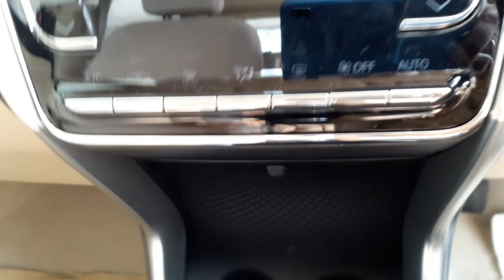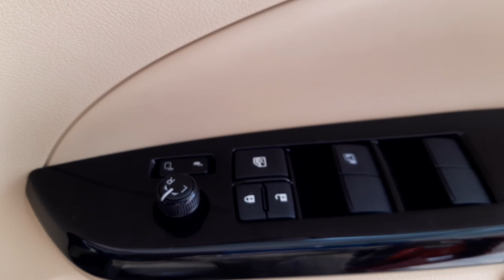Toyota Yaris details Review full feature price टोयोटा की स्टाइलिश फुल फीचर्स कार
नमस्कार  फ्रेंड्स लेटेस्ट ऑटोमोबाइल NEWS ओर ऑफ़र्स, इवेंट्स,ओर अपडेट के लिए सब्सक्राइब करें ओर अगर आपका है new या used गाड़ियों का बिजनेस  तो आप अपने बिजनेस के प्रमोशन संपर्क करे हमारे चैनल से लिखें कमेन्ट बॉक्स में डिटेल्स ओर हमारी टीम आपसे संपर्क करेगी ओर अपने SUBSCRIBER  ओर VIEWERS  के बेनिफ्ट्स के लिए आपका प्रमोशन करेंगे अपने चैनल पर  इसके अलावा हमारे वो सदश्य जो अपनी new गाडी  purchase करने के यादगार  पलों को रखना चाहते है जीवंत तो संपर्क करें हमारे चैनल से कमेन्ट बॉक्स में लिखें अपना no  हमारी टीम करेगी आपसे संपर्क ओर आपकी वीडियो  शूट कर चैनल पर लायी जाएगी  है और दोस्तों  बहुत से बेनिफिट के लिये ये  हिंदी चैनल subscribe करे ओर वीडियो को LIKE करें और अपने फ्रेंड्स को शेयर करें ये इंफोर्मेटिव वीडियो और देखें लेटेस्ट news, offers, events, launch or रहें लेटेस्ट टेक्नोलॉजी से update or daily dekhen latest video namaskar